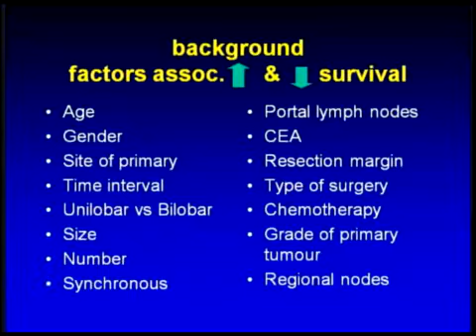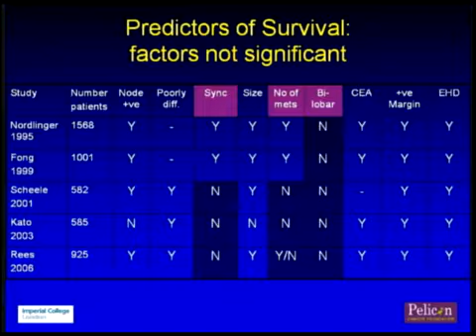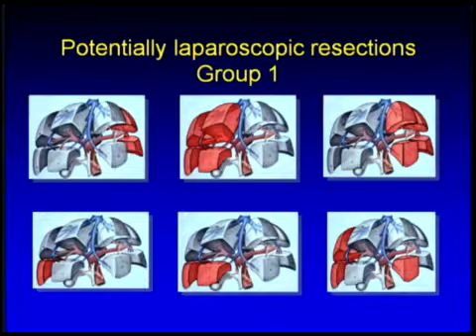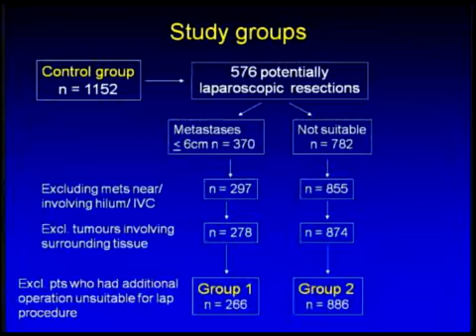Open surgery in potentially Laparoscopically resetable lesio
Open surgery in potentially laparoscopically resectable lesions ,Myrddin Rees; North Hampshire Hospital,Basingstoke,England. DVD 4 From the:
International Consensus Conferece On Laparoscopic Liver Surgery, Novenber,2008,